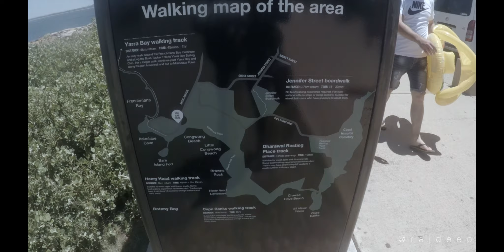Birthday dive at Bare Island - La Perouse, Sydney, 10th of Jan, 2021 [HD]